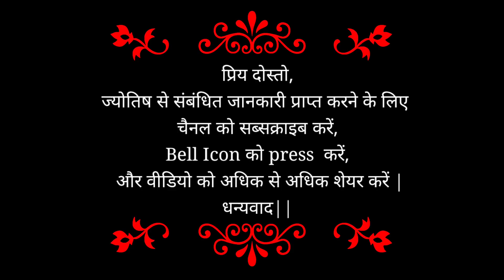उत्तरप्रदेश चुनाव 2022 | कौन जीतेगा चुनाव ??